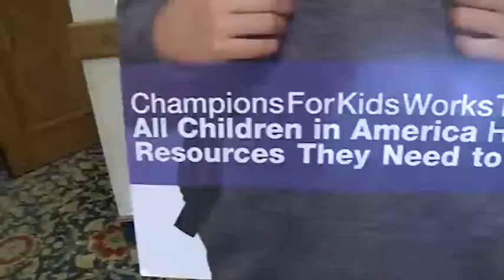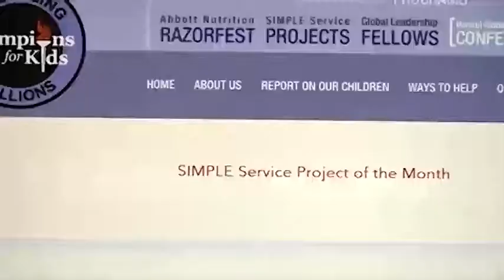Champions for Kids Social Impact Forum - 40/29 Coverage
Many thanks to our friends at ABC TV's local affiliate in Northwest Arkansas, KHBS/KHOG - Channel 40/29, for their feature on the 2012 Champions for Kids Social Impact Forum (presented by Henkel)!  For more information about Champions for Kids, go